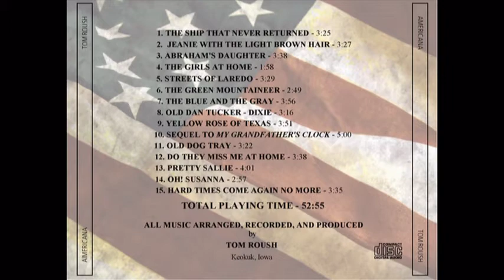Americana CD - Tom Roush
Tom Roush CDs are available at iTunes and Amazon MP3. Hard copies can be purchased at : tomroush.us